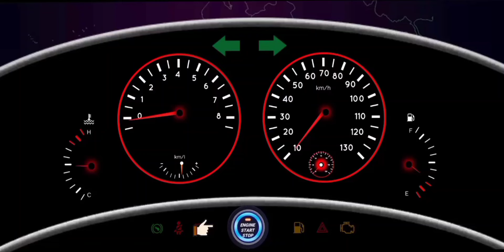508 tractor Vs tractor ⛓️ chain championship 🏆 game - village driving tractor game simulator 💪